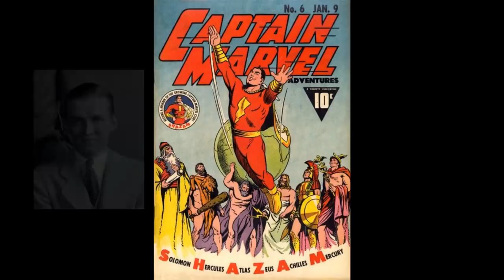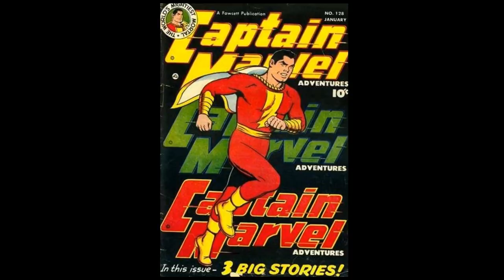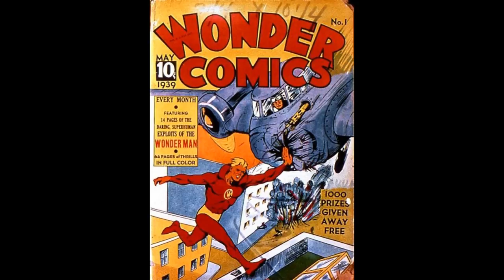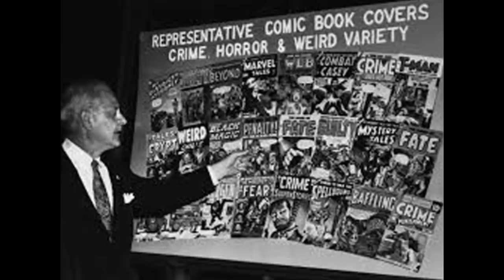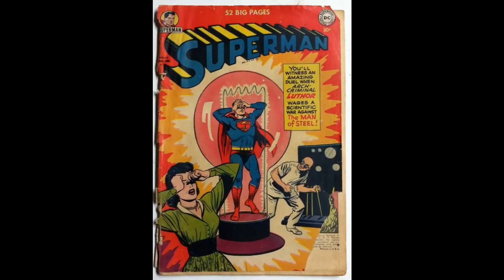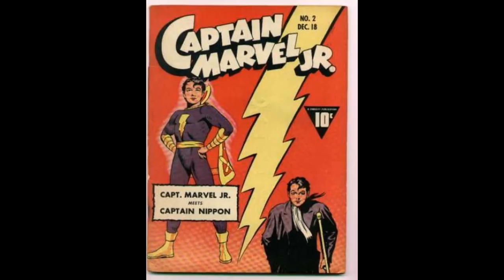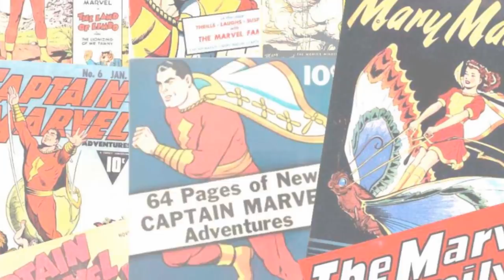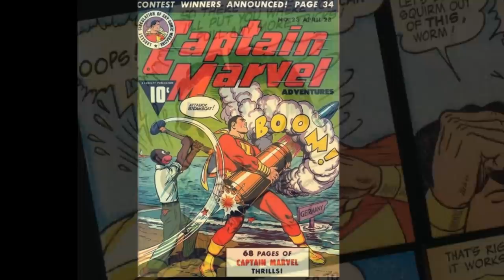The Comics History Of Captain Marvel Part 1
Captain Marvel is THE epitome of the mainstream comic book industry.  Which Captain Marvel?  ALL of them!  In this video we begin the History Of Captain Marvels by talking about the original, Original Captain Marvel.  You might be surprised at just how important he was to Comic's History. Shazam!

We explore Comics, Comic's History and other geeky things every odd video.  On the even numbered ones we teach cartooning.